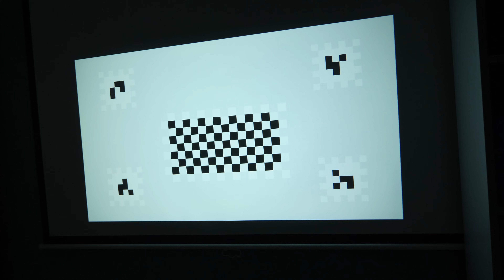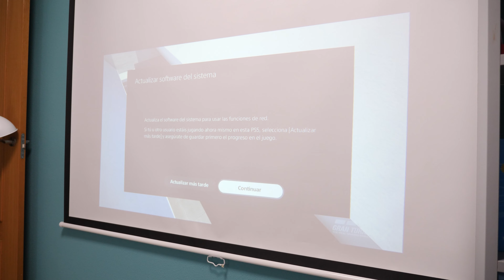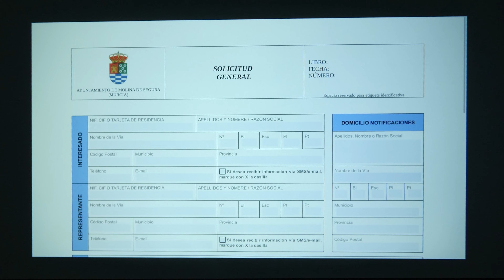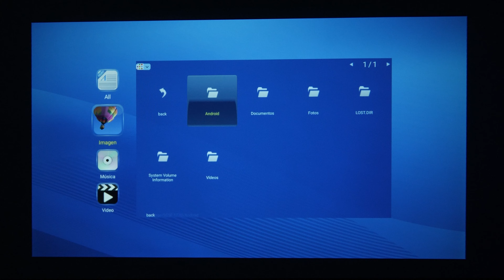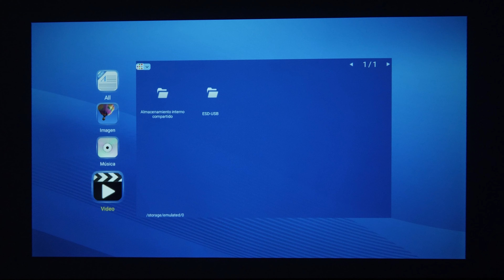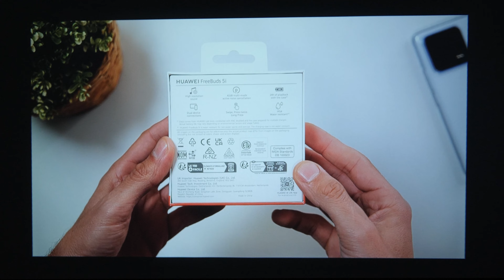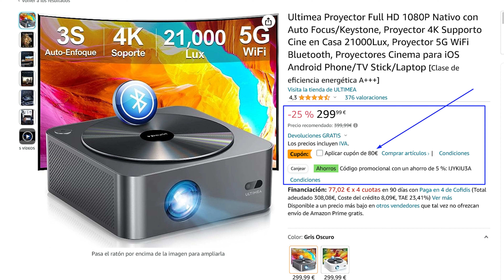NO GASTES DINERO en una TV GRANDE | Hasta 150" APOLLO P40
Hoy os traigo al canal un proyector de la marca Ultimea, el Apollo P40 con resolución 1080p, 700 ANSI y un precio bastante interesante.